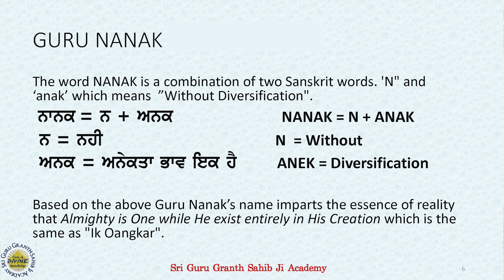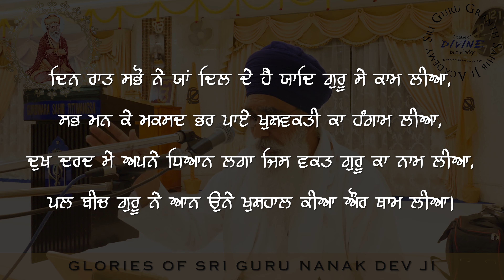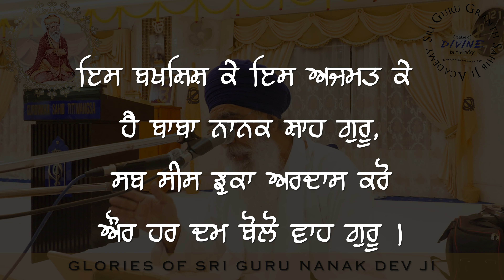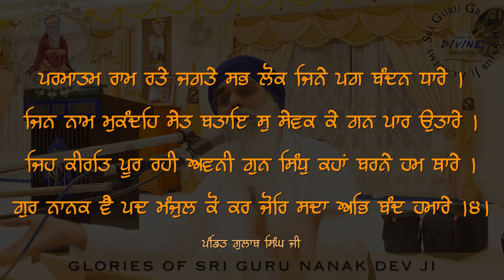KATHA | Glories of Sri Guru Nanak Dev Ji